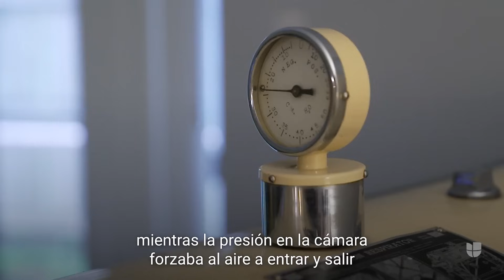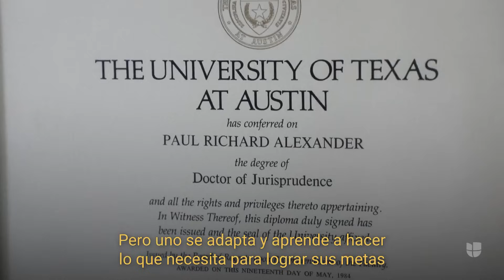La increíble vida de Paul Alexander, el hombre que estuvo más de 70 años en una cápsula de hierro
A los 6 años contrajo la poliomielitis, que lo obligaría a vivir dentro de un cilindro de hierro para poder respirar. Así fue la vida de Paul Alexander, quien murió el 11 de marzo. Sigue las últimas noticias en Univision.